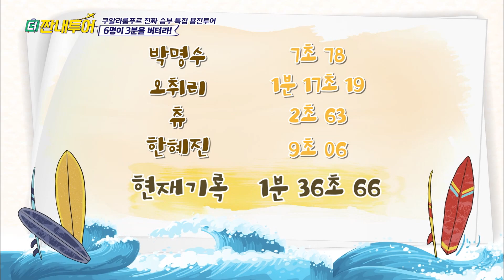(ENG/SPA/IND) [SaltyTour] My Name is Cho Kyuhyun, Call Me Mr. Surfer